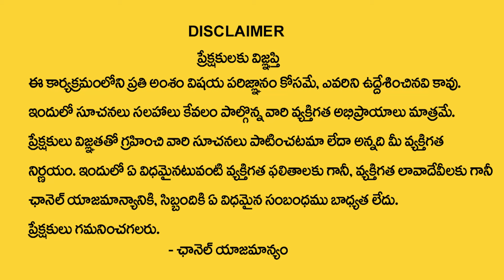మకర రాశి వారికి మే 18తర్వాత 100% జరిగిదే ఇదే | Makara rasi 2024 | Nayakanti Mallikarjuna Sharma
Watch Now ► మకర రాశి వారికి  మే  18తర్వాత  100% జరిగిదే ఇదే | Makara rasi  2024 | Nayakanti Mallikarjuna Sharma